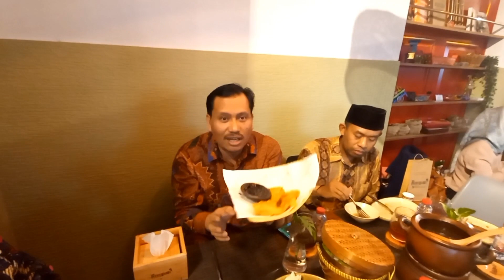REVIEW MAKANAN KHAS INDONESIA/ RESTORAN REMPAH DI ABUDHABI"KULINER NUSANTARA MENUNYA SANGAT LENGKAP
assalamualaikum
apa kabar sahabat kang jajang petualang.
kabar gembira buat warga negara indonesia yang berada di Uni emirat arab khususnya ABUDHABI.
telah dibuka REMPAH restaurant  authentic Indonesian cuisine.
tersedia berbagai makanan khas indonesia.

MENU RESTAURANT REMPAH.

1. APPETIZER.

Aneka Gorengan
Tahu isi / tempe mendoan  - 17 dirham
Siomay - 34 dirham
Pempek Palembang - 37  dirham
Tahu walk - 27  dirham
Tahu gejrot - 25 dirham

2. MAIN COURSE

Sop buntut - 48 dirham
Ayam taliwang - 48 dirham
Nasi goreng special  - 43 dirham
Mie goreng - 38 dirham
Sate Ayam - 45 dirham

3. DESSERT

Pisang goreng  - 27 dirham
Martabak manis  43 dirham

4. DRINK

Soft Drink
Coke / Diet Coke / sprite / Diet sprite - Dirham
Es teh - 13 dirham.
Es lemon tea - 15 dirham
Small water - 7 dirham
Teh tubruk - 15 dirham
Es kopi lawak - 25 dirham
Kopi tubruk - 20 dirham
Es bir pletok - 25 dirham

Lokasi restaurant rempah - authentic
Indonesian cuisine

PEMOTONGAN TUMPENG GRAND OPENING RESTAURANT REMPAH AUTHENTIC INDONESIAN CUISINE DI ABUDHABI UAE.
RESTAURAN TERMURAH DI DUBAI HOUSE OF INDONESIA
REVIEW MAKANAN KHAS INDONESIA REMPAH RESTORAN DI ABUDHABI "KULINER NUSANTARA NENUNYA SANGAT LENGKAP

REMPAH RESTAURANT ADALAH SALAH SATU RESTAURANT INDONESIA YANG BERADA DI ABUDHAI MAKANAN NYA LEZAT2, INDONESIA BANGET DAN LOKASINYA YANG SANGAT MUDAH DI JANGKAU LEWAT TRANSPORTASI2 UMUM... TEPATNYA DI DAERAH AL KARAMA...

YUK MAMPIR TEMAN2 DI REMPAH RESTAURANT

TERIMA KASIH YAH MBA EVA, SEMOGA REMPAH RESTAURANT TERUS MAJU DAN TAMBAH BERKAH, INSYA ALLAH...

Dubai's favorite Indonesian restaurant
RESTAURAN TERMURAH DIABUDHABI HOUSE OF INDONESIA